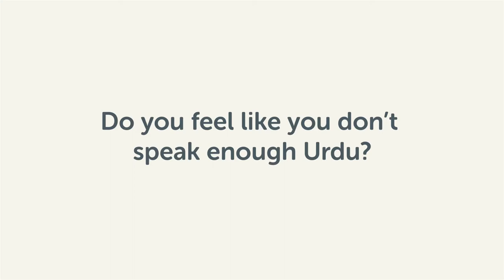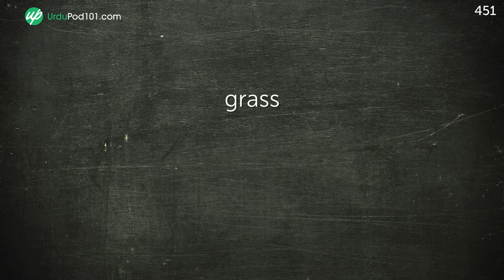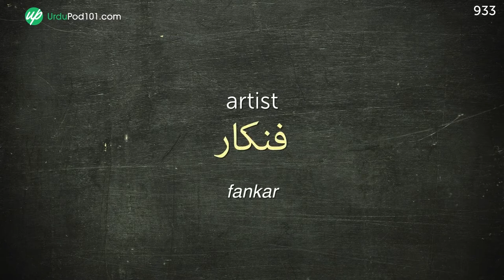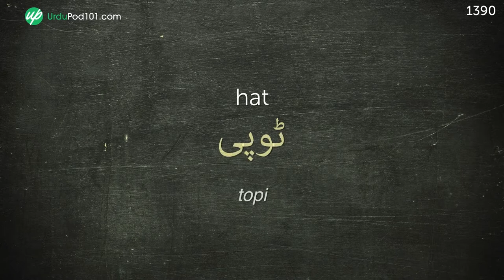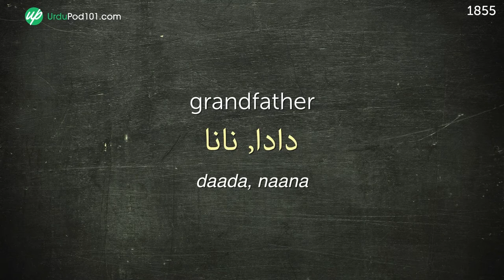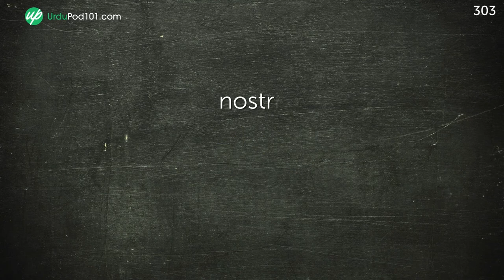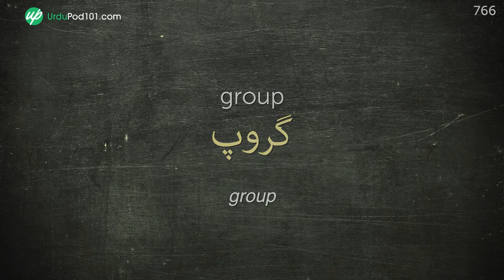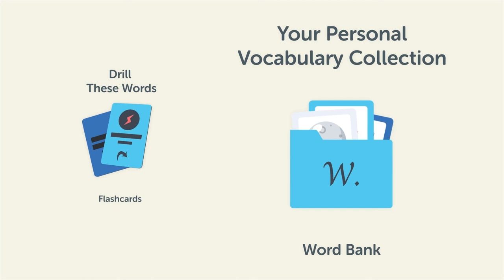Learn Urdu While Sleeping 8 Hours - Learn ALL Basic Vocabulary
← Click here and get the best resources to learn in the most efficient way.

This video is for you because we will help you improving your Urdu study methods!

You've decided to start learning Urdu, so let's get you speaking like a Urdu native speaker! In this video, you'll learn the most important vocabulary in Urdu, all the words you need to know before you travel. If you want to start learning Urdu, this video is made for you. Our host express themselves in simple Urdu, with subtitles. This video will challenge your listening comprehension skills and help you progress in your Urdu study.

This is the fastest, easiest way to pick up basic Urdu!